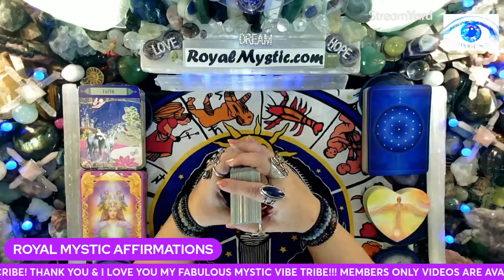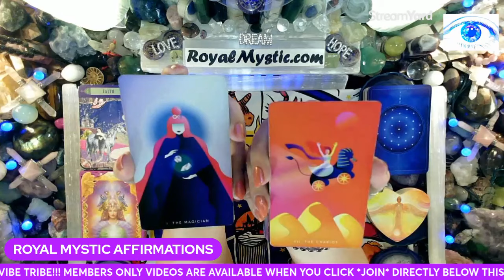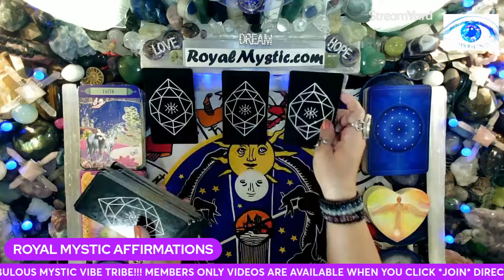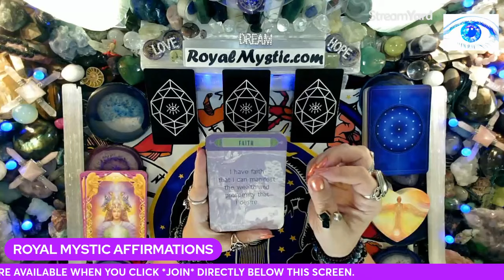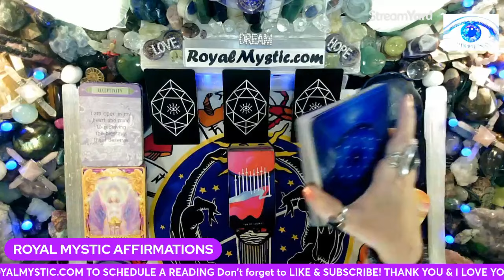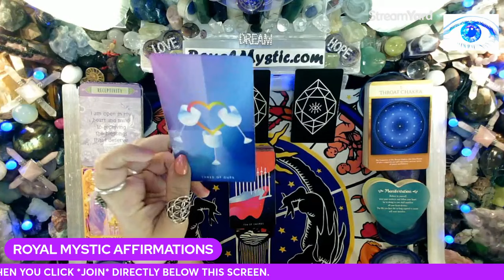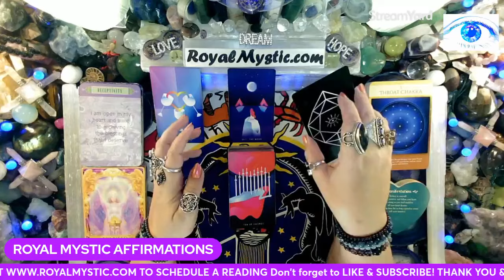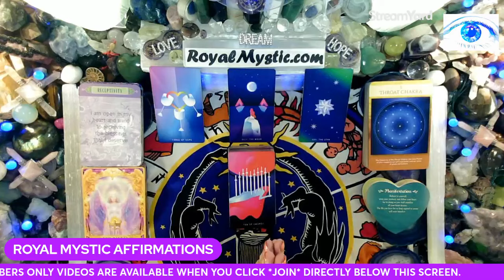MYSTIC AFFIRMATIONS TUE JULY 30 2024 PAY ATTENTION TO WHAT YOU FOCUS ON! IT'S MANIFESTING RIGHT NOW!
Namaste,
Royal Mystic

1. HOW TO CHANGE YOUR UNIVERSE BY Jon Gabriel
2. BECOMING SUPERNATURAL BY Dr. Joe Dispenza
3. MANTRA: SACRED WORDS OF POWER BY Thomas Ashley-Farrand
4. MEDITATIONS FOR MANIFESTING by Dr. Wayne Dyer
5. A NEW EARTH by Eckhart Tolle

1. REWIRED by Dr. Joe Dispenza
2. QUANTUM EFFECT by Randy Veitenheimer
3. ASCENSION KEEPERS by William Henry

The Affirmation decks used are as follows:
1) The Gilded Tarot by Ciro Marchetti 2) Hansen Roberts mini deck 3) The Law of Attraction by Amy Zermer & Monte Farber 4) Sacred Geometry Activations by Lon 5) Guardian Angel Oracle Cards by Toni Carmen Salemo